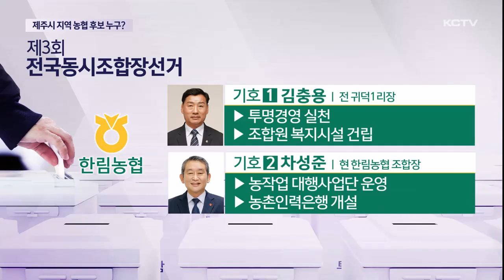[제3회 전국동시조합장선거] 제주시 지역 농협 후보자는?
제3회 전국동시조합장선거가 일주일여 앞으로 다가왔습니다.

오늘부터 다섯 차례에 걸쳐 각 조합의 주자들을 소개해드립니다.

첫 번째 순서로 제주시 지역 7개 농협의 후보들을 정리했습니다.